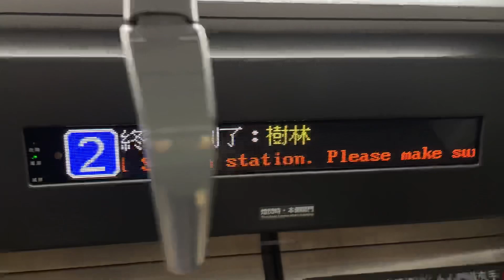261次自強號(EMU900型代打)進入終點站樹林站播音